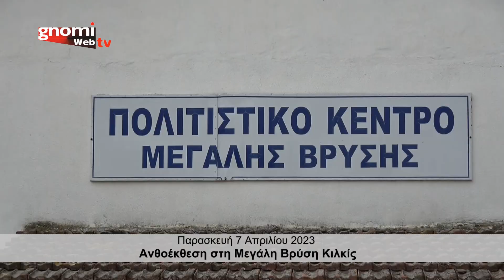Ανθοέκθεση στη Μεγάλη Βρύση Κιλκίς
Ανθοέκθεση στη Μεγάλη Βρύση Κιλκίς, το Σάββατο 8 Απριλίου 2023.